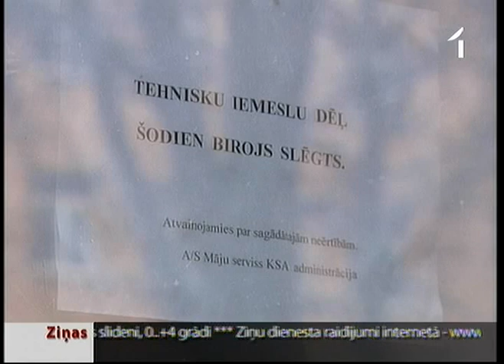Namsaimnieka parādu dēļ iedzīvotājiem joprojām nav pieslēgta apkure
Pašlaik Rīgā apkurei vēl nav pieslēgti 50 dzīvojamie nami. 30 no tiem - parādu dēļ. Taču ne vienmēr parādnieki ir namu iedzīvotāji. Dažkārt tie ir namsaimnieki, kuri iedzīvotāju iemaksāto naudu tālāk nav nodevuši «Rīgas Siltumam».